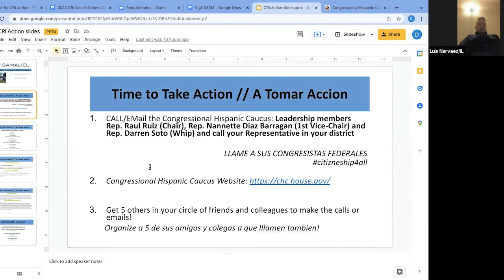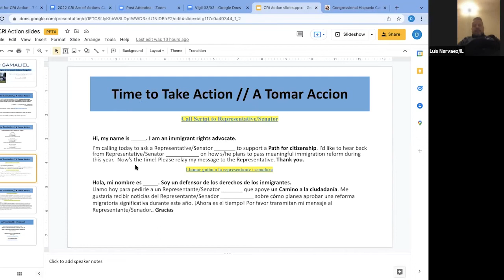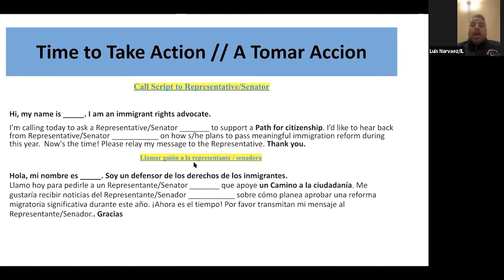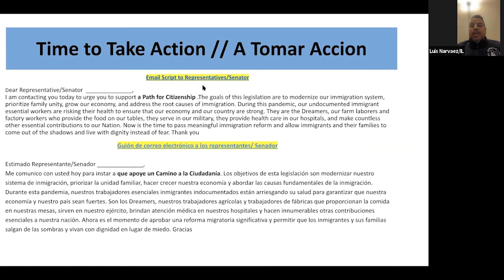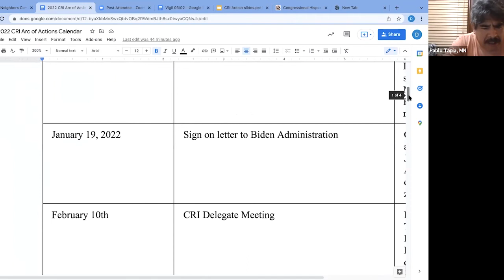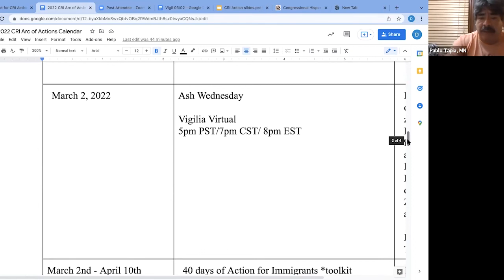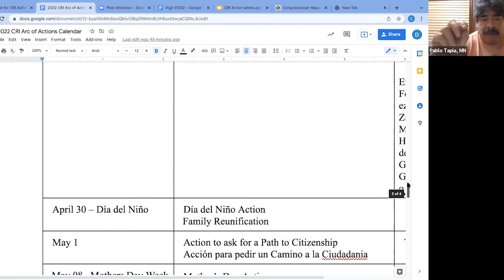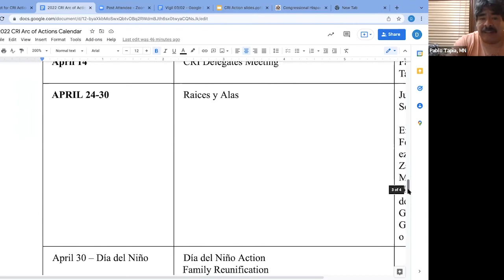Civil Rights of Immigrants Vigil for 40 Days of Action for Complete Inclusive Immigration Reform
On Wednesday, March 2, the Civil Rights of Immigrants campaign held a gathering that drew inspiration from the Christian Ash Wednesday and Lenten tradition to introduce and launch 40 days of action as part of our campaign to secure Complete Inclusive Immigration Reform.